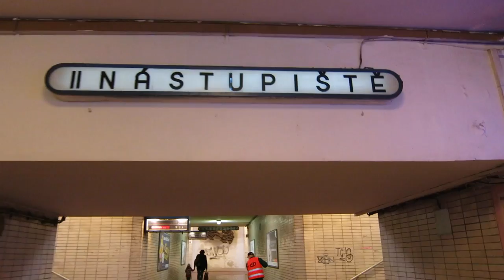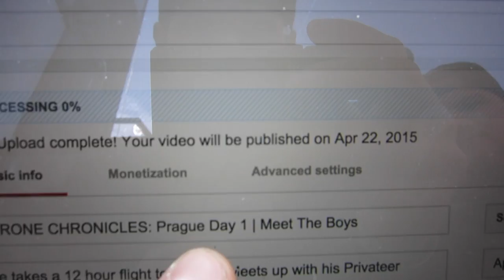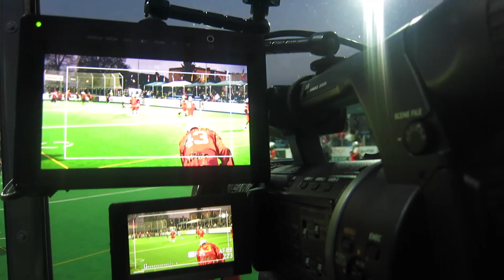THRONE CHRONICLES: Prague Day 3 | Ales Hrebesky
Today kicks off the 2015 Ales Hrebesky. Joe plays two games with the Privateers and celebrates the opening ceremonies.

Check out the latest and greatest Throne Mesh, Custom Stringing and Apparel

Today kicks off the Ales Hrebesky. Joe plays 2 games with the Privateers and attends the opening ceremonies.